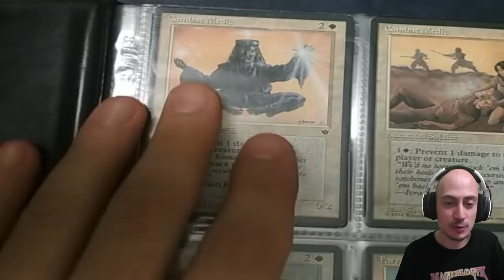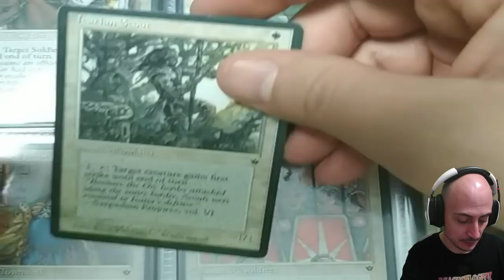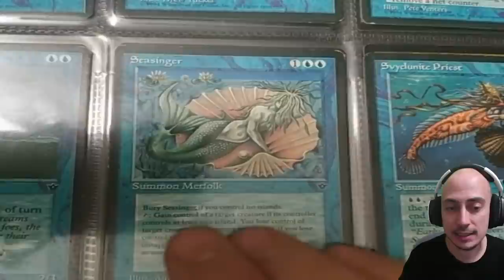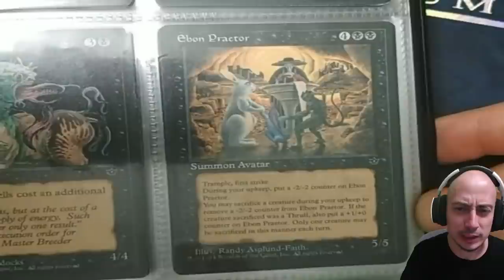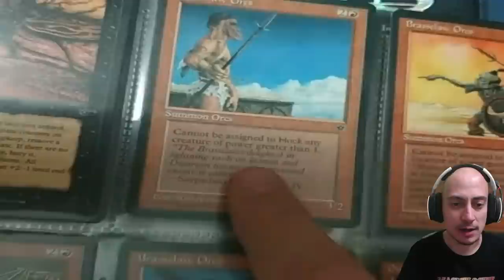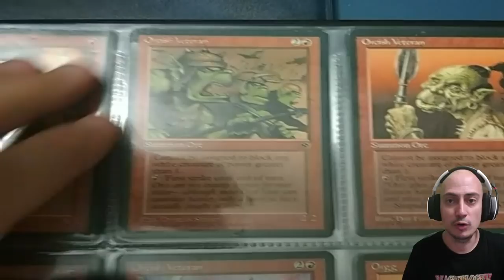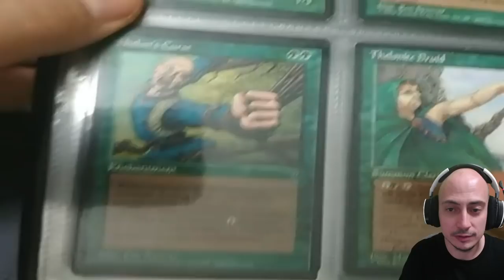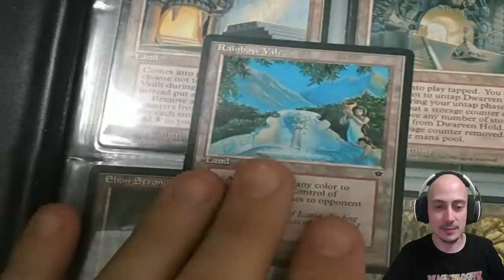Fallen Empires, la colección más bonita de Magic [11/1994]. Análisis completo